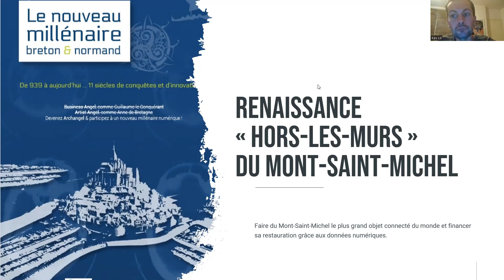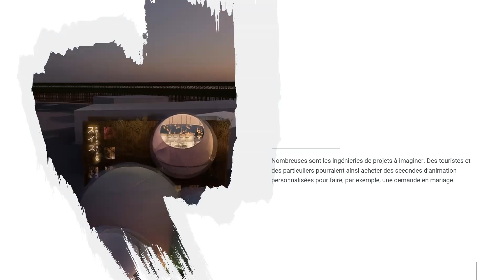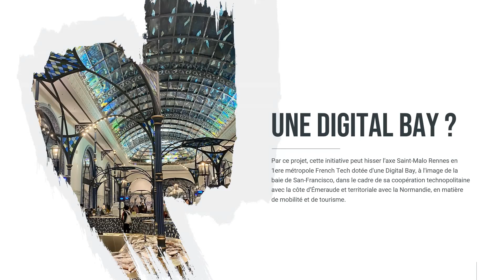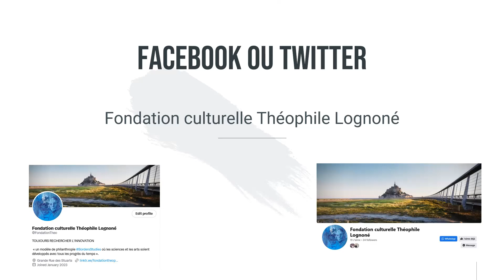Des touristes pourraient-ils acheter des secondes d’animation pour faire une demande en mariage ?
Uber du pèlerin pour circuler dans la baie et dans les îles, œuvres d’art animées projetées à raison de deux à cinq minutes par heure sur le pupitre des lettres qui relie les deux rives du Couesnon, Bretagne et Normandie...
Nombreuses sont les ingénieries de projets à imaginer. Des touristes et des particuliers pourraient ainsi acheter des secondes d’animation personnalisées pour faire, par exemple, une demande en mariage.